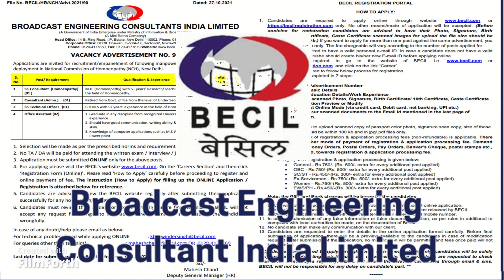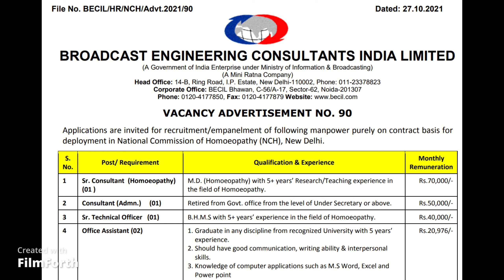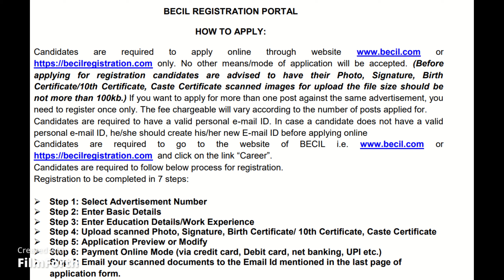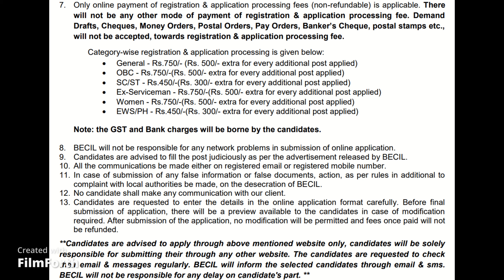Recruitment by BECIL 2021 | Salary Rs 70,000 | Post For Any Graduate | Allowance Benefits .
Video comprises of :-
-date
-post name
-qualification
-selection process
-how to apply
-salary
-age limit
-documents required